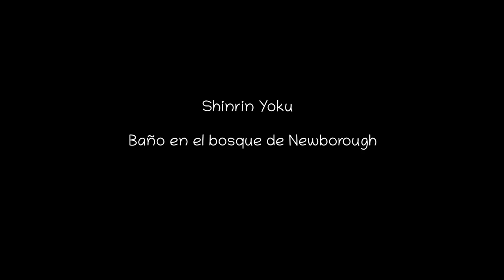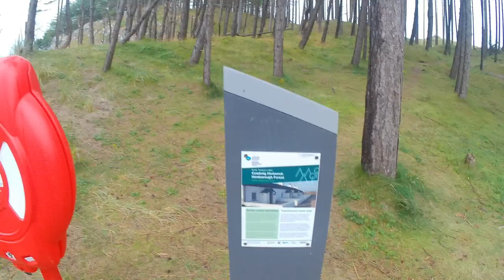Coedwig Niwbwrch – Newborough Forest – El bosque de Newborough